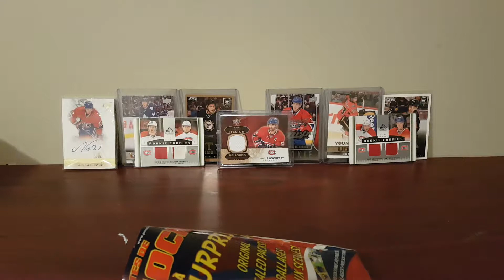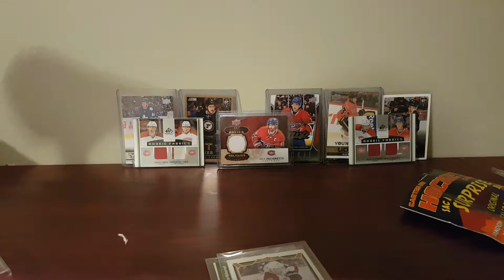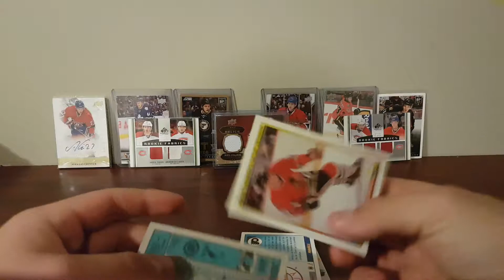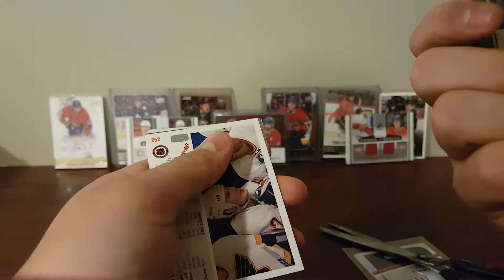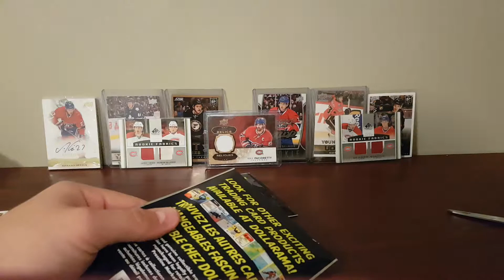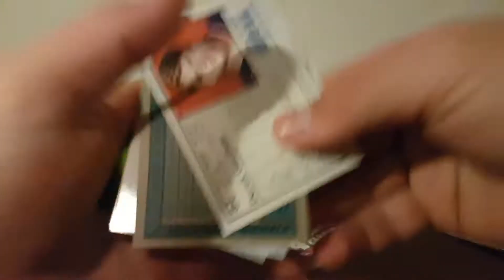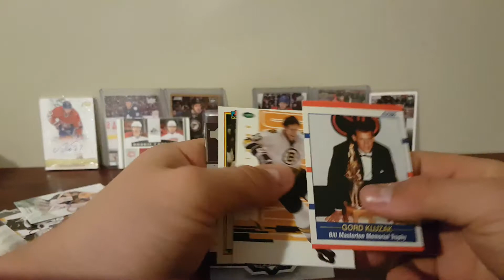Dollarama Suprise packs!